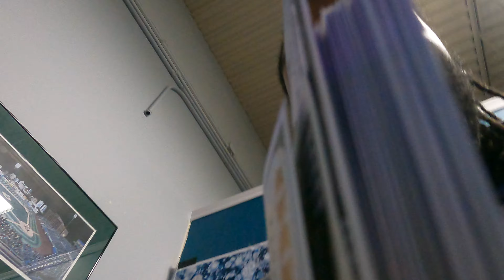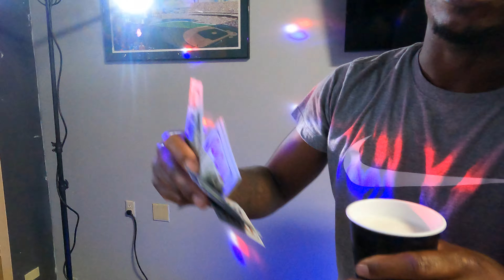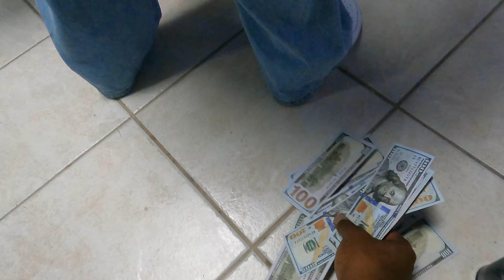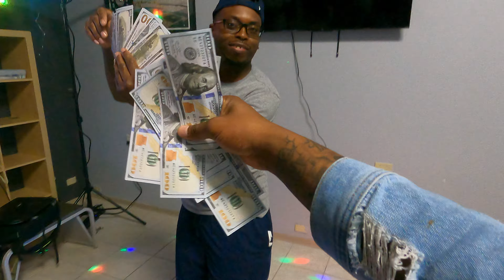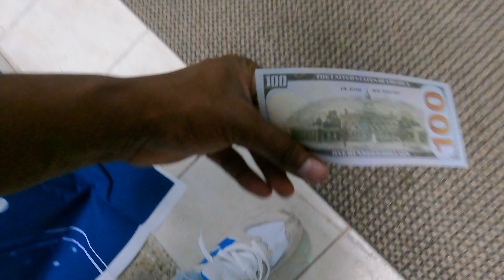WHEN WE SAY ITS ON THE FLO WE MEAN THAT LITERALLY!!!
Blue cheese 😂

FMOIG@FBE_FLUTIE
FMOTIKTOK@FBEFLUTIE
FMOTIKTOK@FBEFLUTIE2